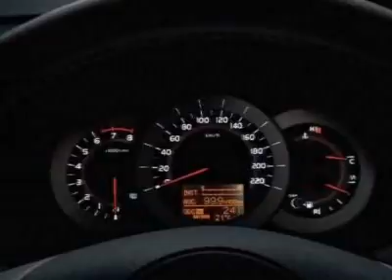Toyota RAV4 SUV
Wolfchase Toyota, Cordova, TN - Toyota RAV4